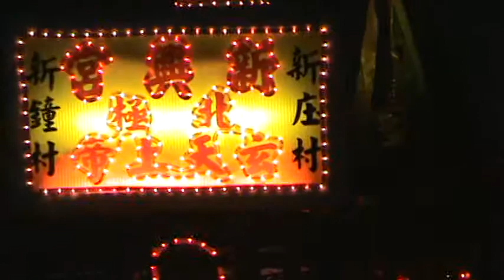屏東萬丹新庄仔新興宮-宮進香回駕繞境-57 回駕安座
屏東萬丹新庄仔新興宮玄天上帝往嘉義梅山玉虛宮進香回駕繞境-歲次庚寅(虎)年 花(二)月十三 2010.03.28